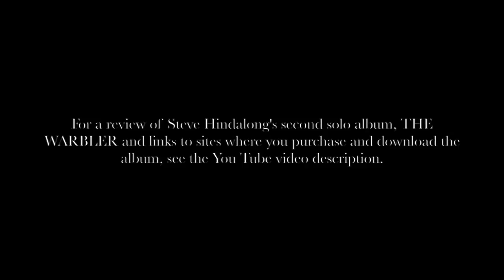"O Jimmy A" (live) by Steve Hindalong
Read my review of Steve Hindalong's second solo album, THE WARBLER and find out where you can purchase and download the album as a whole...